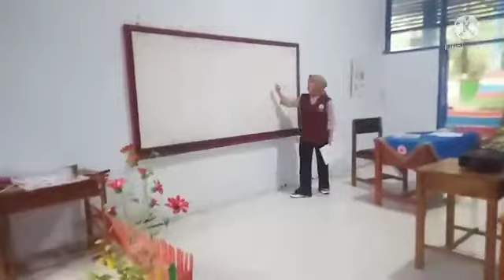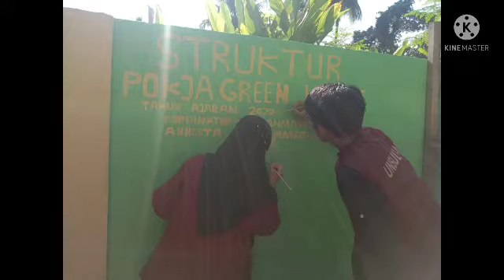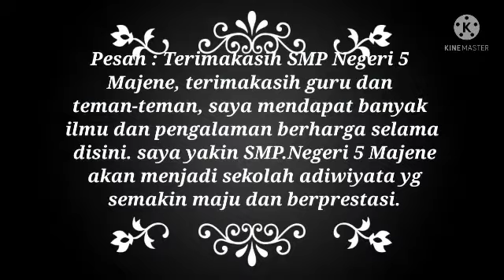Nasrawati_H0118382_PENDIDIKAN BAHASA INGGRIS_ASISTENSI MENGAJAR 2021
Nama : Nasrawati
Nim : H0118382
Prodi : Pendidikan Bahasa Inggris
Sekolah Mitra : SMPN 5 Majene
Dosen Pembimbing : Amrang, S.Pd., M.Pd
Guru Pamong : Rahmawati, S,Pd